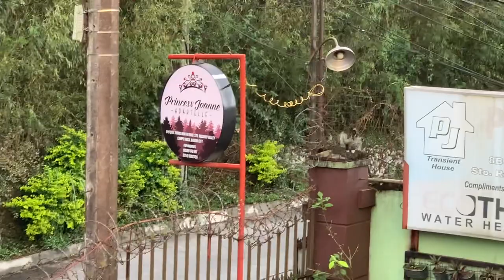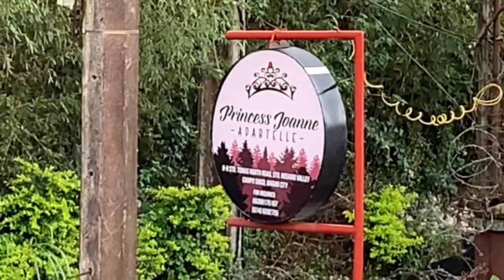BAGUIO CITY in the PHILIPPINES APARTELLE BEST PRICE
BEST PRICE AND SECURE FOR FAMILY with PARKING